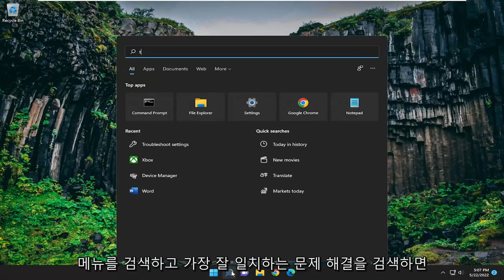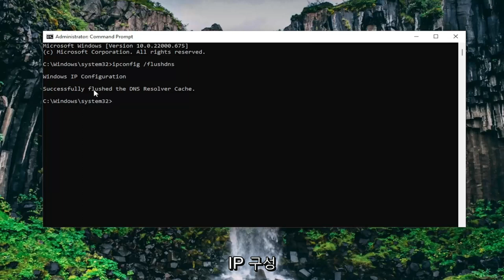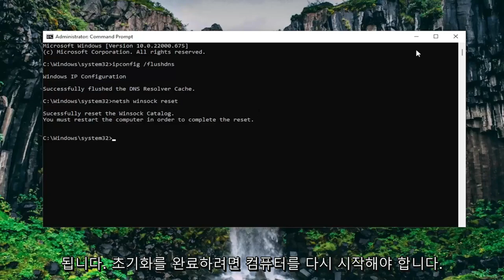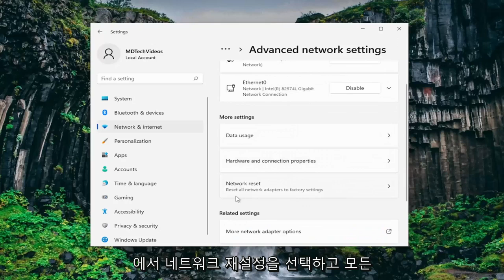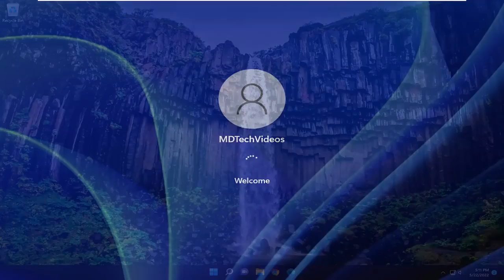윈도우11/10 식별되지 않은 네트워크 문제 해결하기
Windows 11/10에서 식별되지 않은 네트워크를 수정하는 방법 [튜토리얼]

무선을 사용하든 이더넷을 사용하든 Windows 10 시스템은 네트워크 연결을 방해하는 네트워크 문제에 취약합니다. 이 오류는 "식별되지 않은 네트워크 오류"로 알려져 있으며 이전 세대의 운영 체제부터 있었습니다. 처리하기가 매우 어려울 수 있으므로 문제 해결을 시작하겠습니다.

이 자습서에서 다루는 문제:
미확인 네트워크
미확인 네트워크 인터넷 없음
미확인 네트워크 이더넷
식별되지 않은 네트워크를 수정하는 방법
알 수 없는 네트워크 창 10을 수정하는 방법
알 수 없는 네트워크 창 11을 수정하는 방법
알 수 없는 네트워크 창 10
알 수 없는 네트워크 인터넷 액세스
Windows 미확인 네트워크
식별되지 않은 네트워크 액세스
Windows 10 업데이트 후 알 수 없는 네트워크
Windows 11 업데이트 후 알 수 없는 네트워크

때때로 네트워크에 연결하려고 할 때 "식별되지 않은 네트워크"라는 오류가 표시되는 네트워크 연결 문제에 직면할 수 있습니다. 이에 대한 확실한 솔루션은 없지만 도움이 될 수 있는 문제 해결 단계의 전체 목록을 작성했습니다. 먼저 전체 목록을 검토한 다음 귀하의 사례에 적용될 수 있는 항목을 결정하십시오.

Windows 10 또는 Windows 11에 식별되지 않은 네트워크가 표시되는 이유는 무엇입니까?

이더넷 '식별되지 않은 네트워크' 문제는 일반적으로 IP 구성이 잘못 설정되었거나 네트워크 설정이 잘못되어 발생합니다. 이 오류로 인해 Windows 사용자는 인터넷에 연결되어 있어도 시스템에서 인터넷을 사용할 수 없습니다.